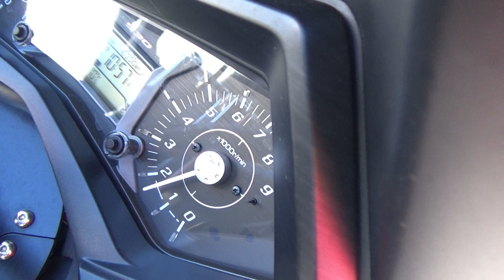2100006692129 TMAX530 ABS